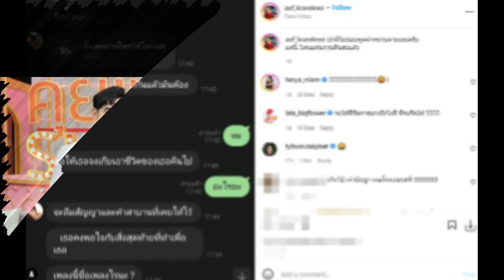เหวอมาก ไม่ทันตั้งตัว ธัญญ่า ส่งข้อความบอกเลิก อ๊อฟ!!